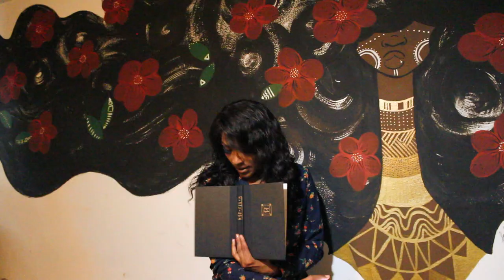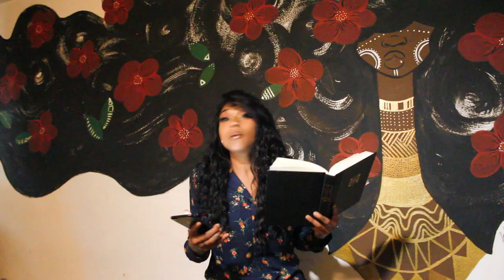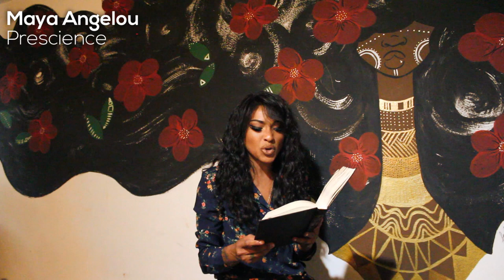Novacane presents "Maya Monday's" | Prescience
Hey Baes!
    I'm back and I am soooo sorry I left ya'll hanging for so long!
I've decided to start a new series of videos highlighting the late great Maya Angelou because she is my favorite poet and I need you guys to love her as much as I do! I hope these videos inspire you to read a book, go out to an open mic or even hop on a stage for the first time.

This is the seventh video of the series and I hope you guys have been feeling the poems i've selected to read.

Help me find my next muse. it could be you!

All poems belong to Maya Angelou and were read from "The Complete Collected Poems of Maya Angelou" published by Random House